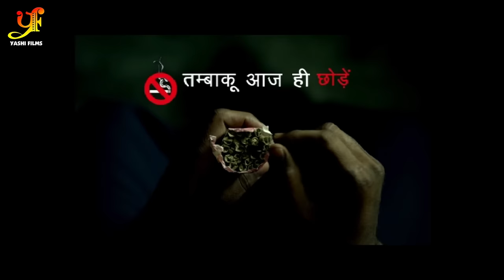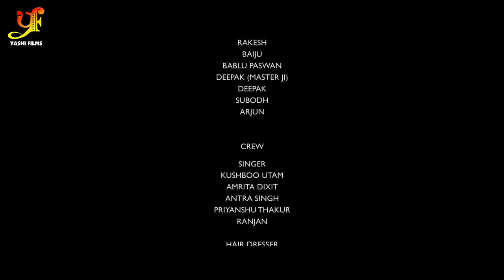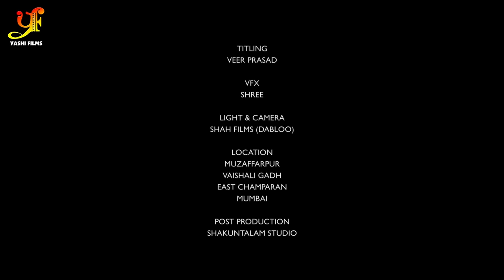यतीम | Khesari Lal Yadav नया इमोशनल मूवी | गारंटी है जिसने भी देखा इस वीडियो को रो पड़ा - Ym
►Movie - Yateem
►Star Cast - Khesari Lal Yadav
►Singer -
►Lyrics -
►Digital - Anil Kumar Singh, Ram Prasad Haldar & Awadhesh Kumar

►Mob No : ( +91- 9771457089 & 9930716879(Whatsapp )
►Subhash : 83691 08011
Copyright : YASHI FILMS Pvt Ltd.